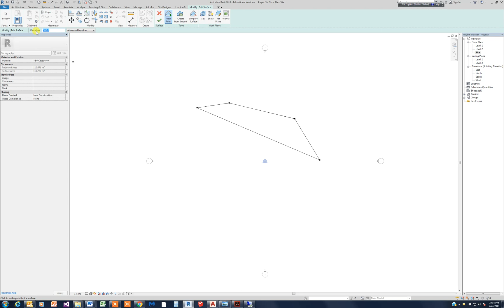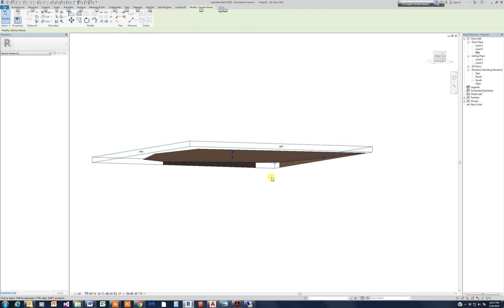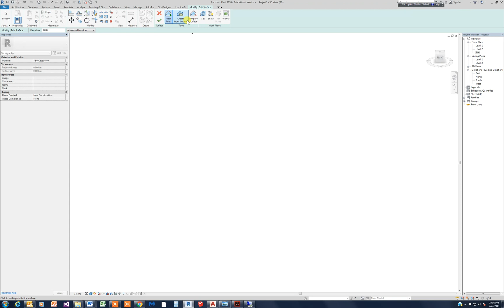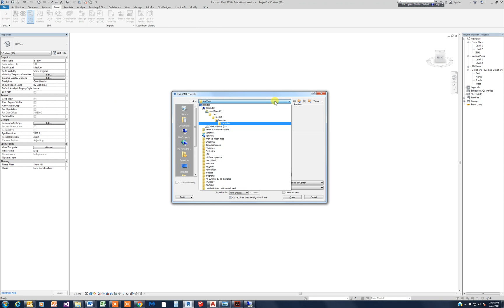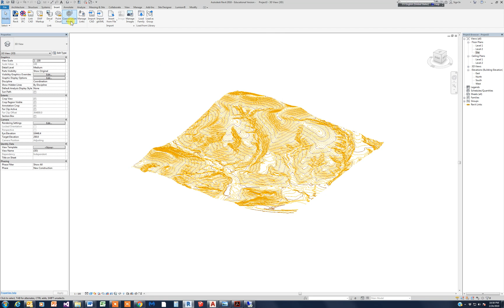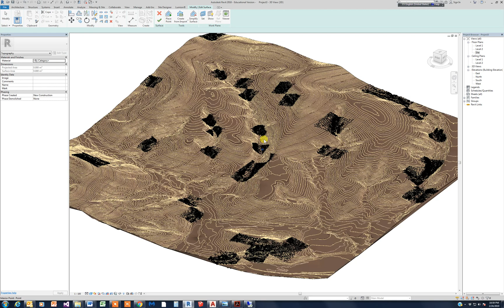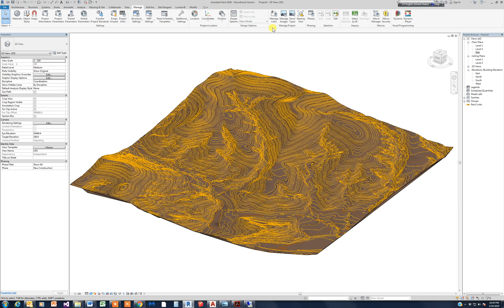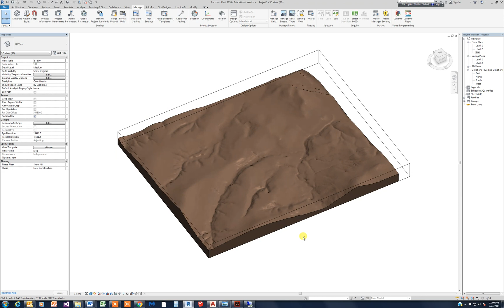Revit2018 Creating Toposurface imported from AutoCAD file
This video illustrates how to create toposurfaces from imported DWG files